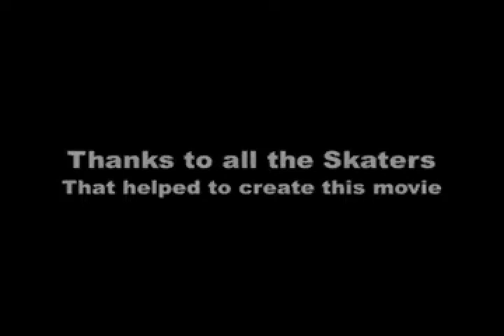Skateboarding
Sorry for the quality I had to shrink it down for it to upload but here it is.